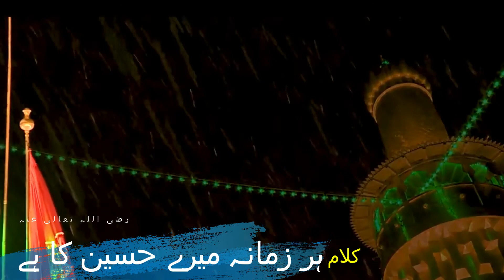HAR ZAMANA MERE HUSSAIN KA HAI SUPER HIT MANQABAT By SHAKIR RAZA QADRI ATTARI| New kalam 2021 clips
HAR ZAMANA MERE HUSSAIN KA HAI SUPER HIT MANQABAT By SHAKIR RAZA QADRI ATTARI| New kalam 2021 short
HAR ZAMANA MERE HUSSAIN KA HAI SUPER HIT MANQABAT By SHAKIR RAZA QADRI ATTARI| New kalam 2021 short clip free whats app status
Manqabat e imam hussain  رضی اللہ عنہ
heart touching kalam and voice
Amazing kalam no copyrights issue new manqabat hazrat imam hussain رضی اللہ عنہ
10 muharam 1443 new kalam best ever
Main Neewan Mera Murshad Ucha, Manqabat e Attar By Shakir raza qadri| New kalam 2021|whatsapp status
shakir raza qadri well known naat kawan of Rawalpindi as well pakistan best naat kawan of lalkurti rawalpindi
Kalam: MEIN NEEVAN MERA MURSHAD UCHA..
Poetry: Mian Muhammad Bakhsh.
Heart Touching kalam with heart touching voice
Mian Muhammad Bakhsh - MEIN NEEVAN MERA MURSHAD UCHA - Youtube
May niwan mayra murshid uncha free whatsapp status no copyright
Main Neewan Mera Murshad Ucha, Uchian Day Sang Laai
Sadqay Janwaan Ainhaan Uchiaan Toon Jinhaan Neevian Naal Nibhai
recited by  Muhammad Shakir Raza Attari Qadri , has been released, keep liking and sharing this Beautiful Kalam 2021|Aza production
I am lowly; my Spiritual Guide is the Exalted One, I am made to joined Him
I, the lowly one, I am so honoured to have gained the acceptance of the Exalted One
Best Muharram Manqabat - Janam Fida E Hussain
02 sep 2021 ,40 years of struggle of dawat e islami
salam mulan muhammad ilyas attar qadri sb
manqabat e attar zindabad
faizan e alahazrat jari rahy ga
You can also watch other Kalams of the Naat Khuwans of Dawat-e-Islami such as Muhammad Ashfaq Attari, Muhammad Asif Attari, Mahmood Attari, Haji Abdul Habib Attari, Ahmed Raza, Junaid Sheikh and many others on this YouTube channel, Aza Production.
You can also watch other Kalams of the Naat Khuwans of Dawat-e-Islami such as Muhammad Ashfaq Attari, Muhammad Asif Attari, Mahmood Attari, Haji Abdul Habib Attari, Ahmed Raza, Junaid Sheikh and many others on this YouTube channel, Naat Production.Thank you for watching Madani Channel!
keep watching madni channel..